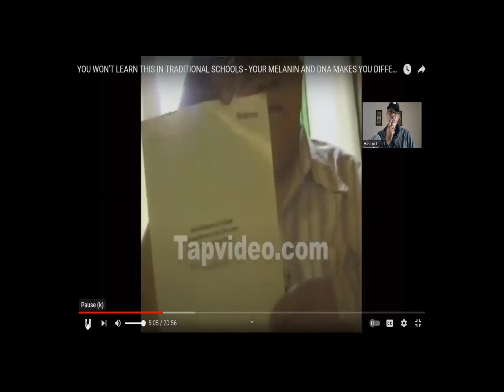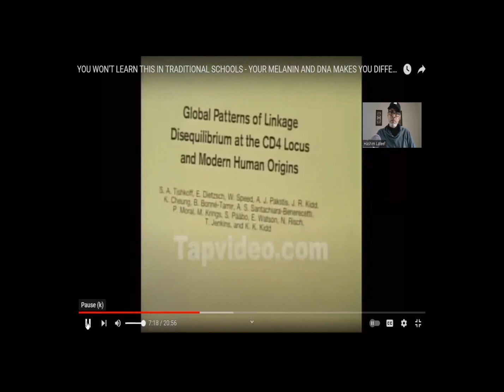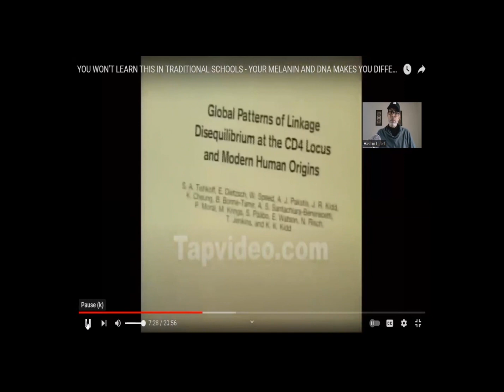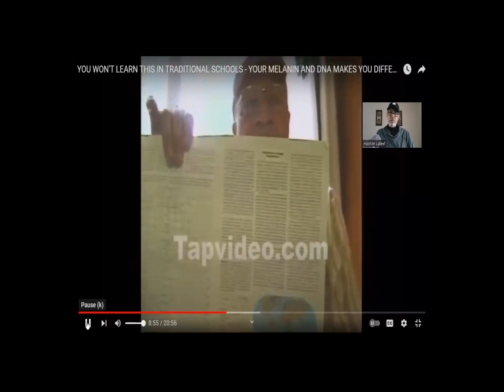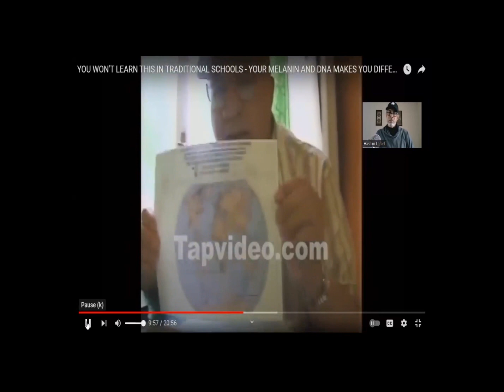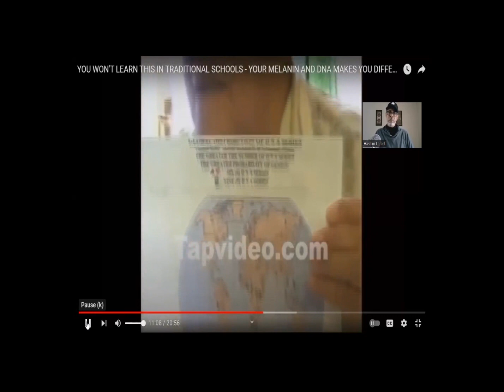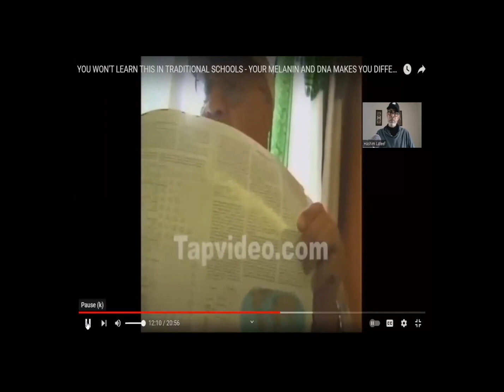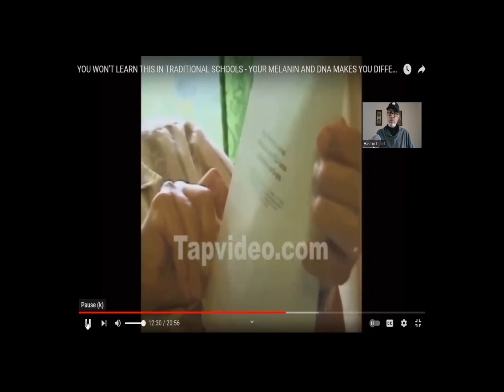The Reason Why Black People Are Different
🔍 Join The Alternative Guy in this eye-opening video as he delves into crucial information that has long been concealed from us. Explore the hidden truths about the unique genetic makeup of Black people and understand why we face distinct challenges. 🧬🌐 Discover the groundbreaking research conducted by geneticists, Professor Robinson and Dr. Robinson, shedding light on the number of DNA series and its impact on intelligence. 🧠💡 Gain insights into the historical suppression of African history and the empowering potential it holds for our future. Don't miss this enlightening discussion that unveils the keys to resilience and excellence within the Black community. ✊🏿✨

In this video we’ll walk you through:
Greetings, greetings everyone!
Unveiling Hidden Information
Introduction to Professor Robinson and Dr. Robinson
The Mark of Oppression: A Revelation
The Intelligence Map of the World
African DNA Series: The Key to Genius
Impact on Education and Suppression
How Understanding Changes the Game
Conclusion

🕒 Timestamps:
0:00 - [Music]
0:18 - Greetings, greetings everyone!
1:00 - Unveiling Hidden Information
2:23 - Introduction to Professor Robinson and Dr. Robinson
5:00 - The Mark of Oppression: A Revelation
7:00 - The Intelligence Map of the World
10:02 - African DNA Series: The Key to Genius
13:56 - Impact on Education and Suppression
15:29 - How Understanding Changes the Game
15:48 - Conclusion

Welcome to our space of enlightenment! 🚀 Explore thought-provoking content that uncovers hidden truths, embraces diversity, and empowers individuals to navigate the complexities of our world. Join The Alternative Guy and Gal as they share insights, research, and discussions on a wide range of topics, from genetics to history, fostering a community committed to understanding and positive change. 🌍✨